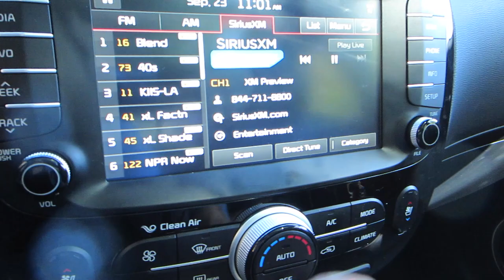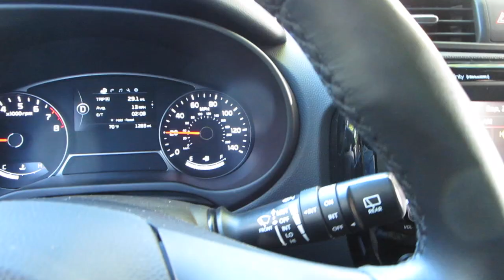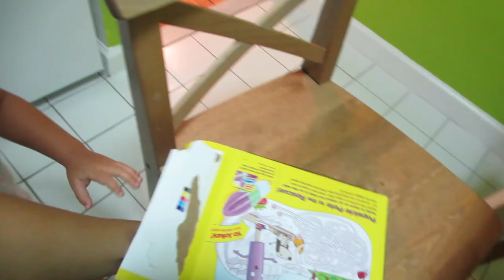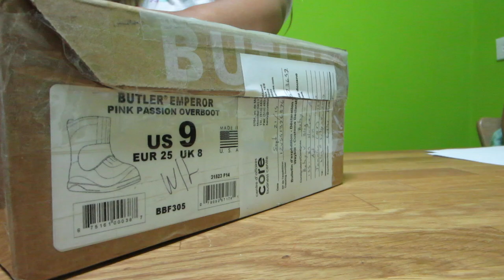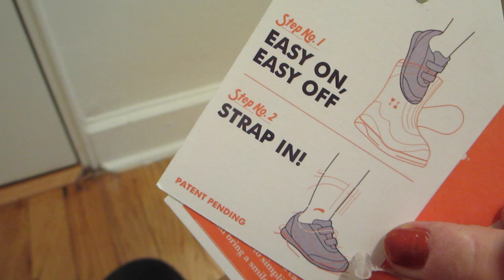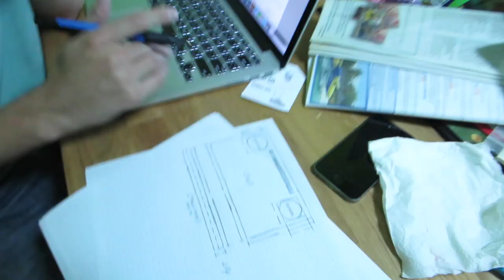LUNCH DATE! (9.23.15 - DAY 646) DAILY VLOG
Cruising in my @Kia Soul + back to the library + lunch date + swimming classes + package for Z